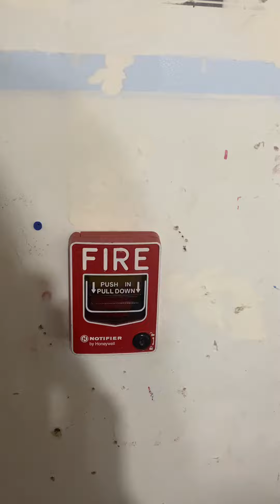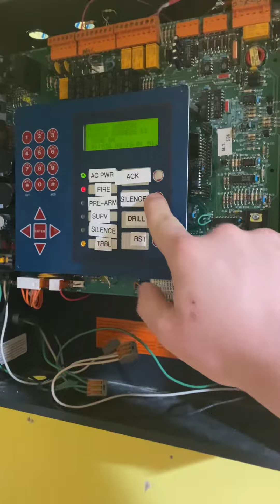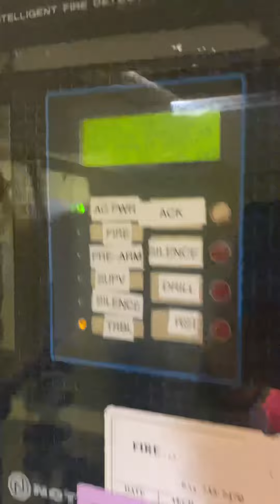January fire alarm test 🔥